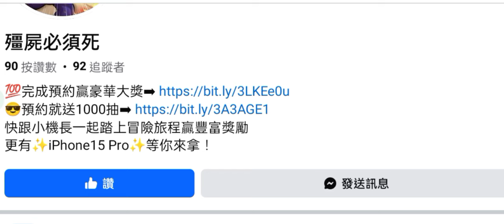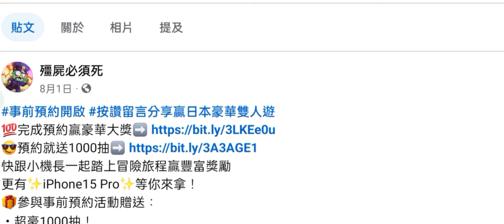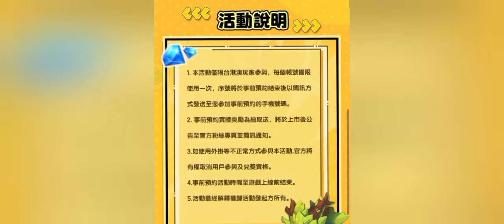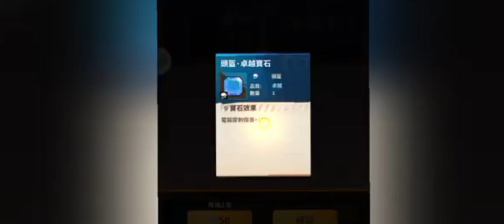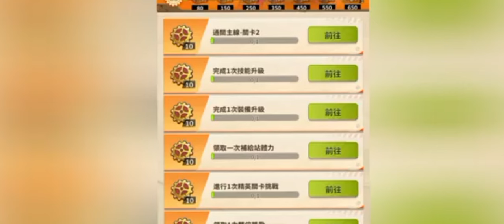旭哥手遊攻略 殭屍必須死 最強隱藏神角免費拿+2024最多禮包碼序號 必拿T0最神陣容+首抽數千抽